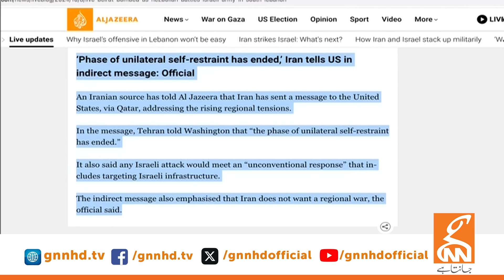Hezbollah, Houthis And Iran Big Surprise To Israel - Middle East Latest | Dr Shahid Masood Analysis